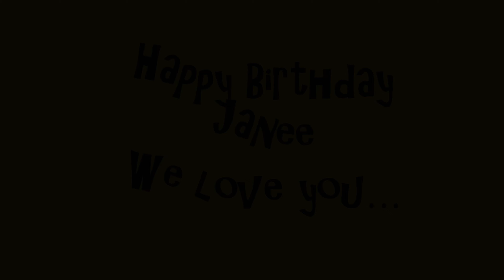January 26, 2021